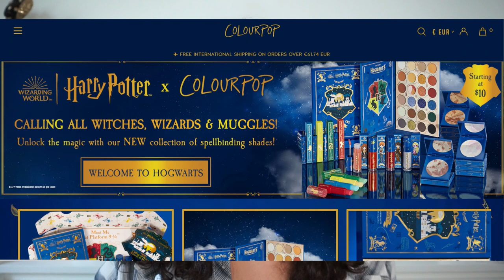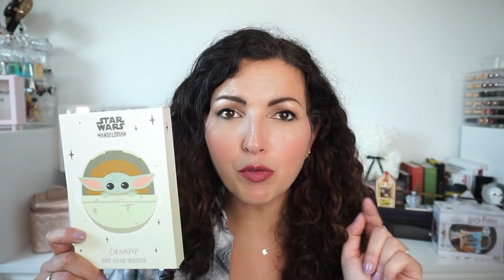Mystery Box COLOURPOP à 58$ ça vaut quoi? 🤔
♥Les articles & vidéos dont je vous parle:
Produits dans la MYSTERY BOX COLOUR POP:
PRIX TOTAL des produits : 139,20€